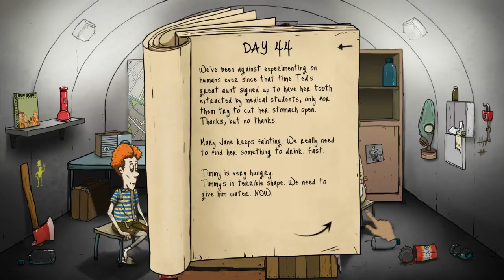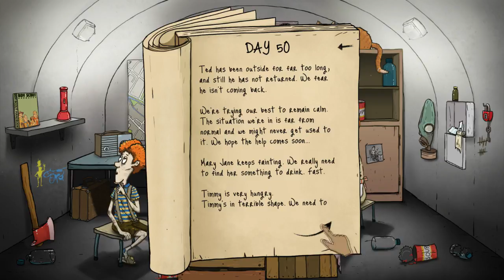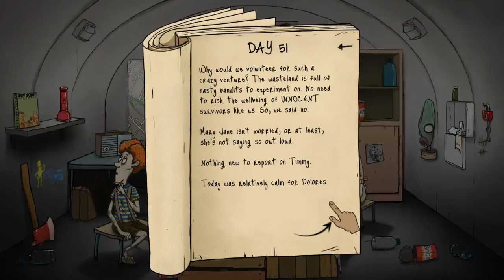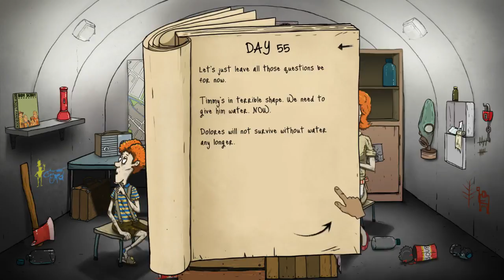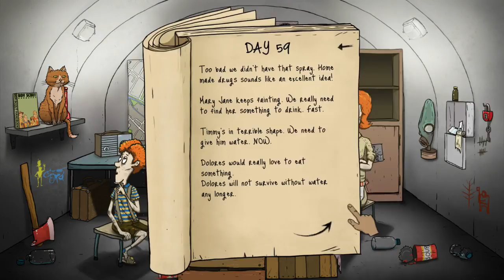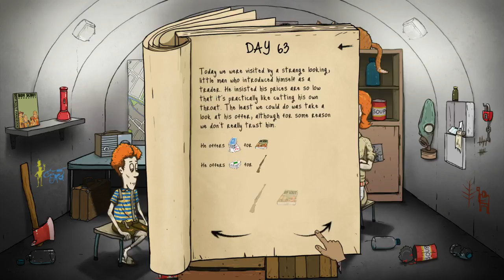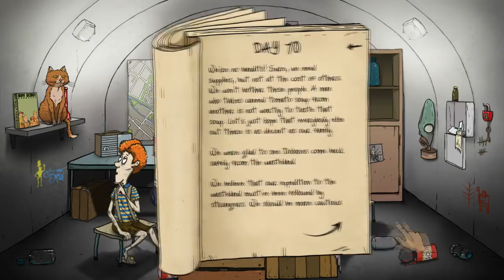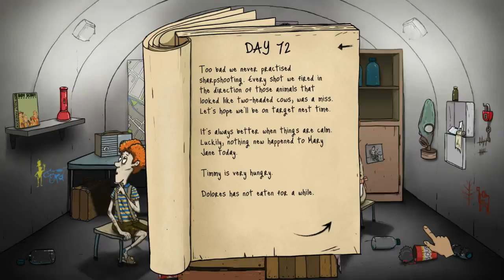Dit gaat redelijk goed 60 Seconds